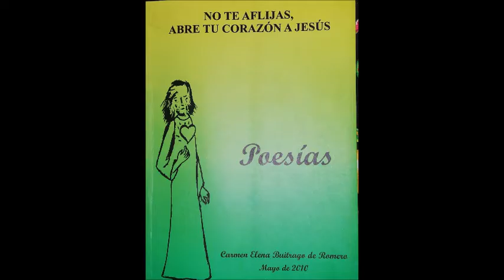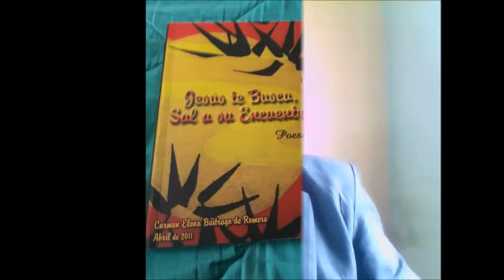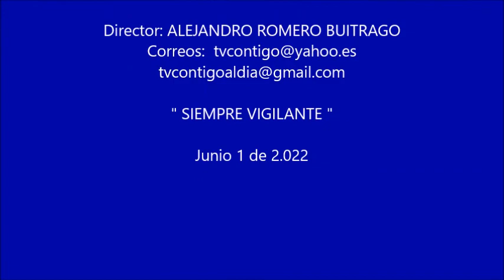Siempre Vigilante FABIO ALBERTO yt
FABIO ALBERTO QUE CONTINUES CON TUS MISIONES DE MÉDICO